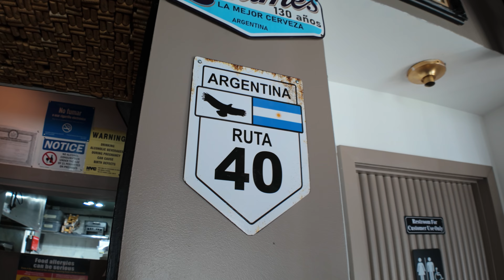Justo cuando pensabas que no podía mejorar - Ep. FINAL Sabor Argentino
Último episodio de esta hermosa serie. Hoy me junté con mi amigo Resilentos, uno de los creadores latinos más grandes de Nueva York, para degustar la milanesa de Sabor Argentino, una parrilla ubicada en el corazón del West Village. Gracias a todos por acompañarnos, pronto tendremos más series para ustedes!

SABOR ARGENTINO
57 7th Ave S, New York

IL FIGO
178 Mulberry St, New York